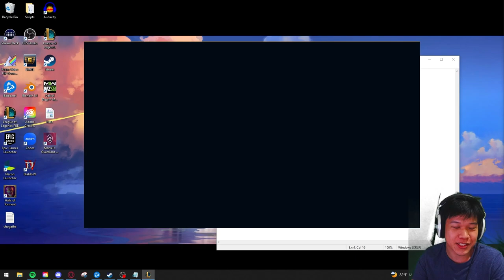7 NOXUS TOTAL DOMINATION SILCO | SET 9.5 PBE